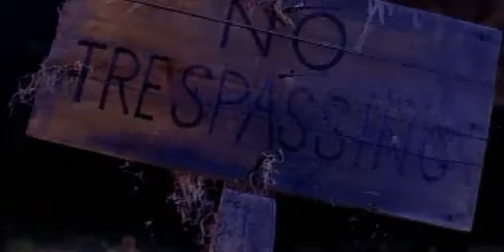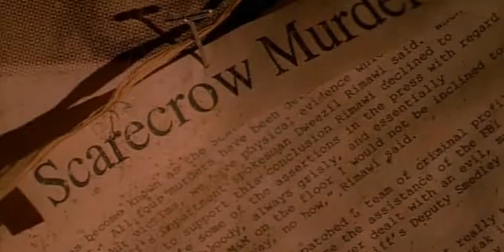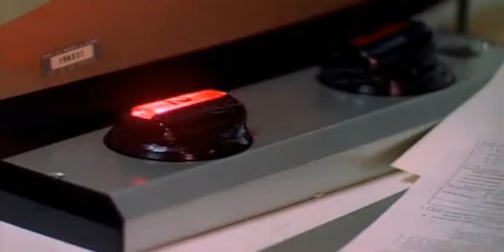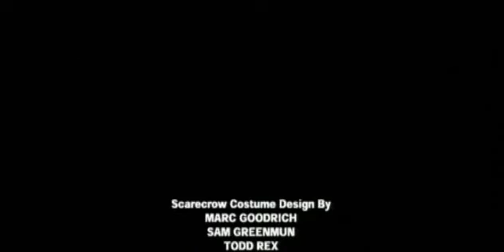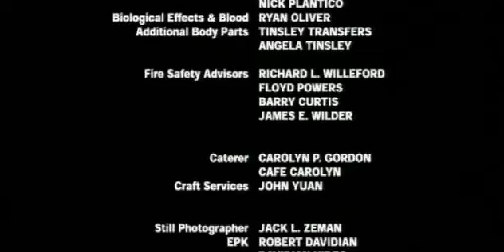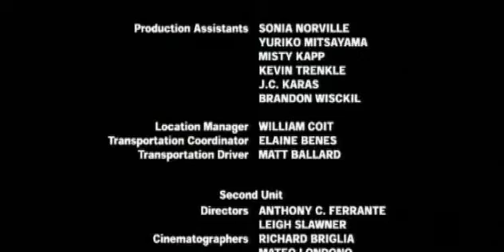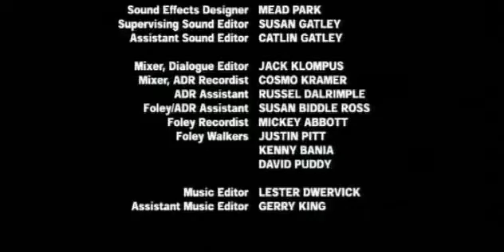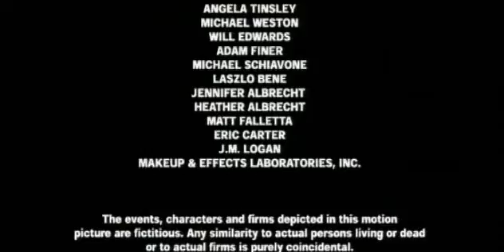Caccia a Scarecrow (2004) [Film intero in italiano]